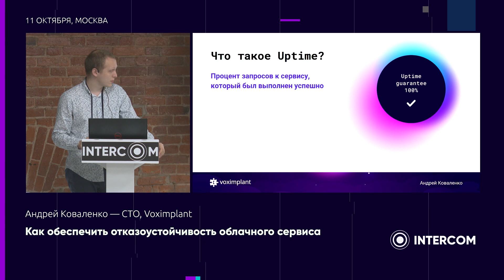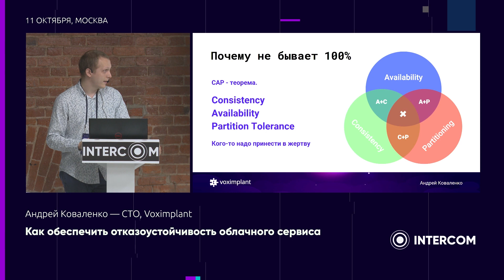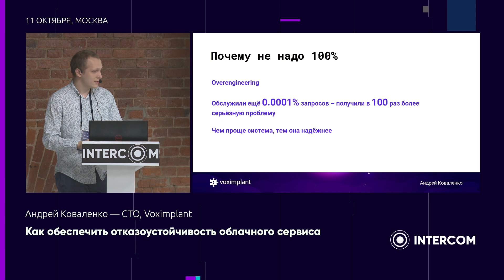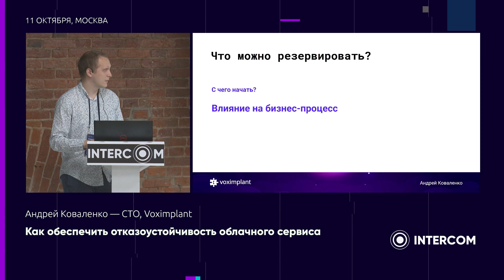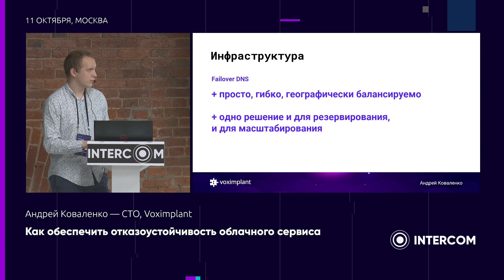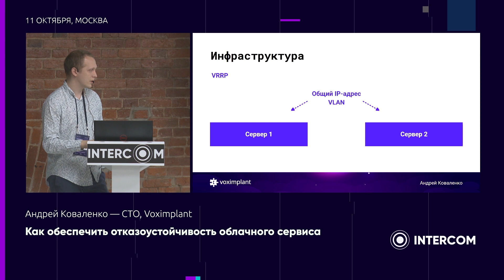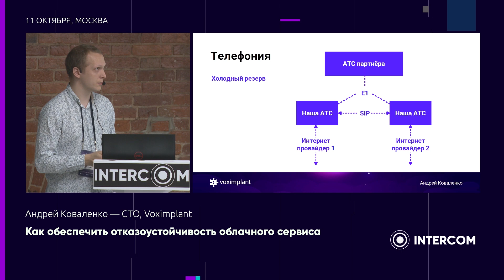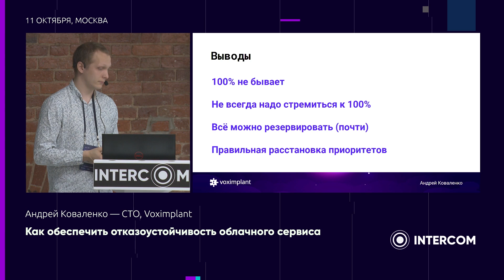Как обеспечить отказоустойчивость облачного сервиса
Андрей Коваленко — CTO, Voximplant

«Как измерять доступность сервиса и почему 100% uptime недостижим? Что и как можно резервировать и как считать SLA?» — разберем эти и другие вопросы в докладе про обеспечение отказоустойчивости облачного сервиса на примере платформы Voximplant.

Конференция прошла при поддержке компаний Voximplant, Logitech, dialog, Smartcalls.